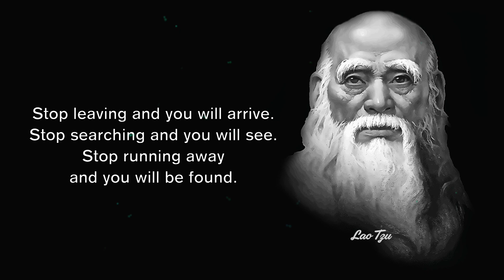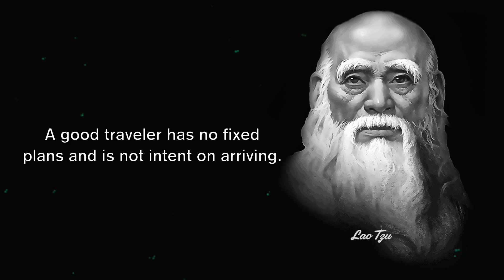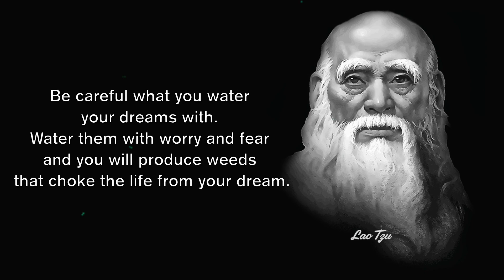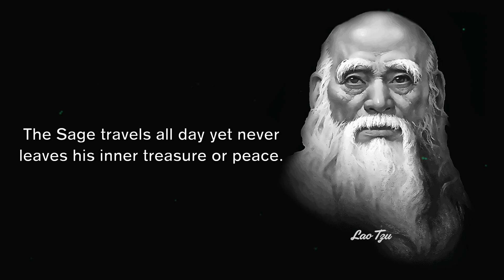become a master with LAO TZU's quotes | life changing quotes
life changing quotes:
LAO TZU has a lot of interesting quotations and sayings. you can become wiser and smarter by LAO TZU quotes . lao tzu's greatest quotations and aphorisms that will make you think about many topics in life. LAO TZU's life quotes and proverbs are well worth your attention.

Lao Tzu was a Chinese philosopher who is believed to have lived during the 6th century. He is the author of the famous spiritual book, the Tao Te Ching and considered to be the father of Taoism.

Narrate by Hamid Yasamin

► About
We breathe fresh life into renowned phrases that have been expressed throughout the years. Allow our channel to be an endless supply of knowledge, quotes, and proverbs to which you may return at any time.